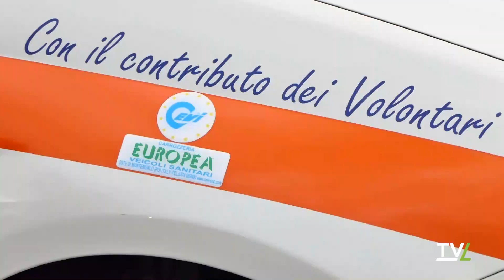Due nuovi mezzi per la Croce d'Oro di Montale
Nell' ambito della festa per i 50 anni di vita dell'associazione, la Croce d' oro di Montale ha inaugurato due nuovi mezzi (un'ambulanza e un'auto per il trasporto di persone con disabilità) acquistati grazie al contributo dei volontari.